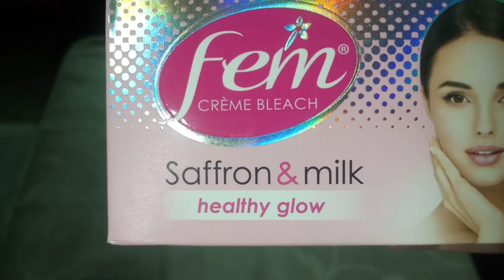घर पर ब्लीच कैसे करें || How to do bleach at home